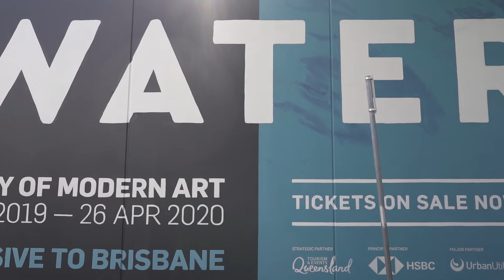GOMA Water Exhibition Mural - Melbourne